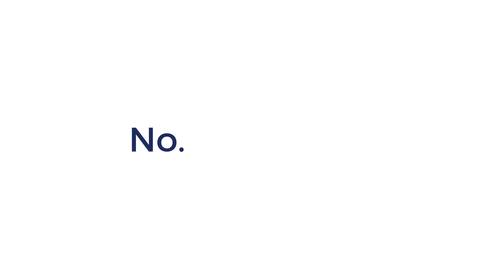How the Government Stole Christmas...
The Township of Canton, Michigan makes it a crime to remove trees from your own property. Under the Township’s tree ordinance, removing any “tree,” defined as anything with a woody stem and a three-inch diameter, is punishable by up to a $450 fine. And the Township isn’t afraid to enforce its ordinance. It is currently pursuing hundreds of thousands of dollars in fines against property owners for removing brush and vegetation from their own private property.

The Texas Public Policy Foundation’s Center for the American Future represents three of those property owners in two lawsuits arguing that the Township’s absurd application of its tree ordinance is an unconstitutional taking of private property under the Fifth Amendment and an “excessive fine” in violation of the Eighth Amendment to the United States Constitution.